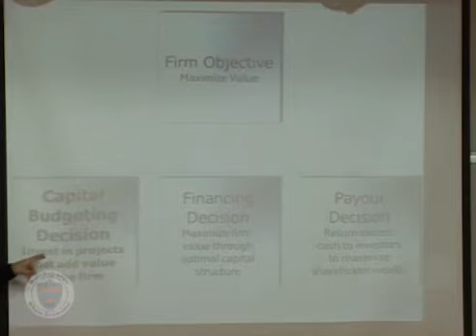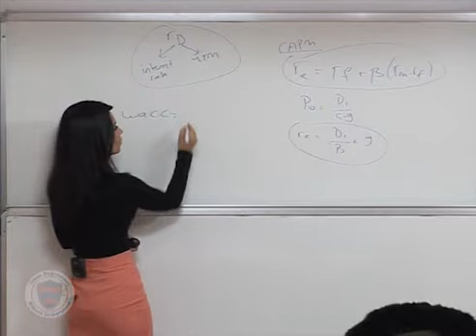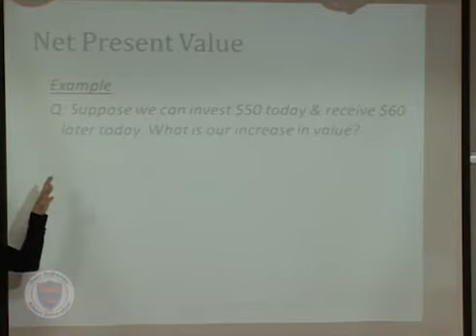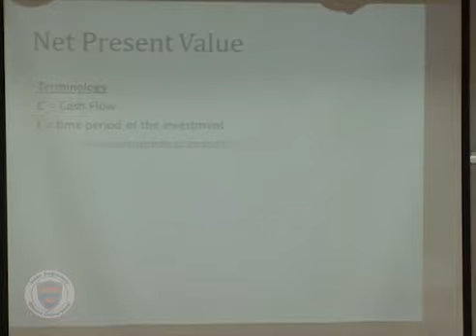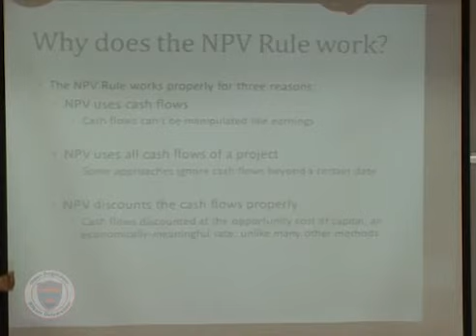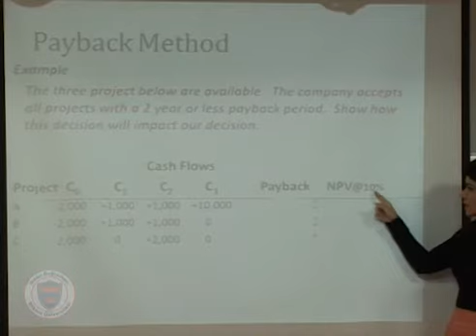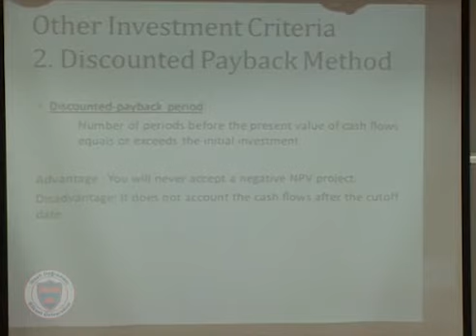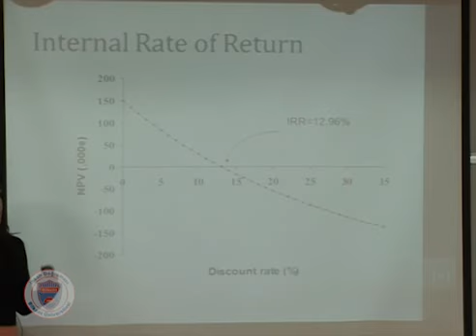MAN321 20141216 LEC28